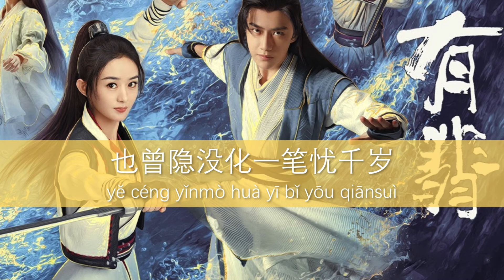🌊 Legend of Fei OST 2020 - 熹微 (Xi Wei) | pinyin lyrics | Wang Yibo (王一博)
Title: 熹微 (Xi Wei), Opening Theme Song
Singer: Wang Yibo (王一博)
Drama: Legend of Fei (有翡)
Year: 2020